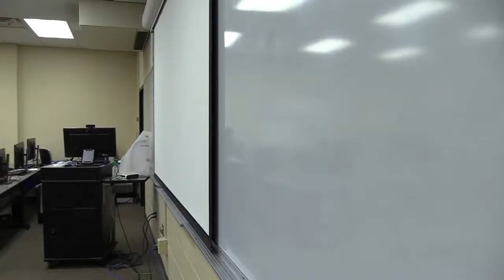Everything A-State: Episode 3